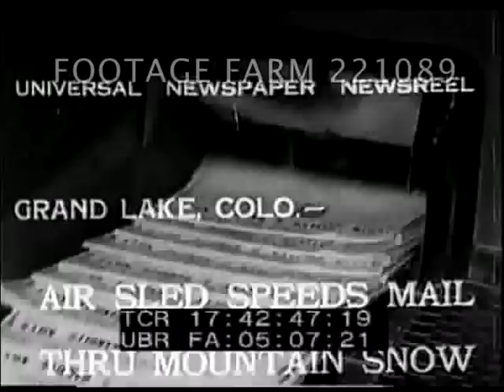Air Sled Mail Through Mountain Snow 221089-36 | Footage Farm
1933.  Grand Lake, Colorado:  Air sled [looks like light plane on skis] gliding on snow - mailman out of cockpit & delivering mail - zooms off down snowy mountain road w/ pine trees.  Sled pulls man on skis over jumps.